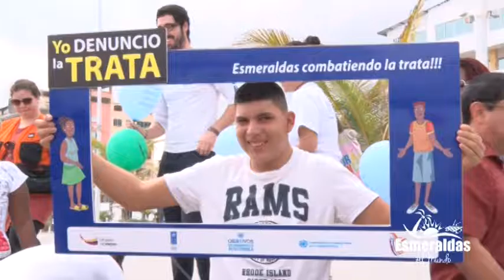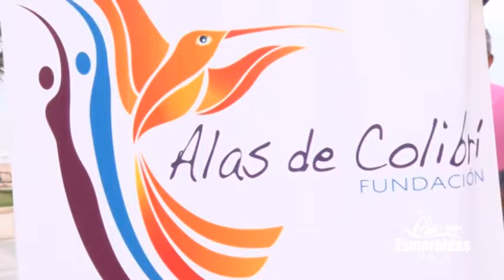Clausura simbólica del proceso de auditoría para prevenir la trata de personas en el cantón